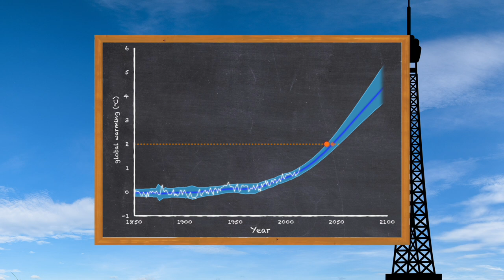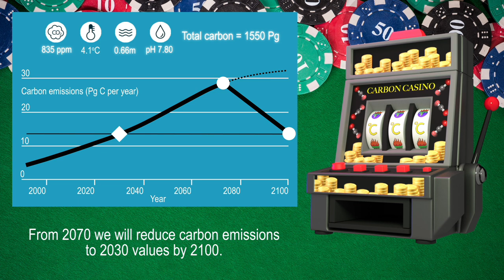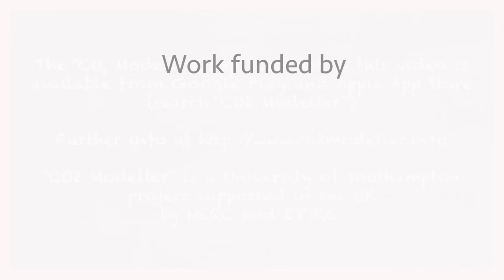Paris or Bust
This animation forms part of the series “Carbon and Climate”, which is an ideal introduction to how carbon dioxide and the climate interact, and is intended for school children, teachers and interested members of the general public. The Paris Climate Change Agreement, signed in 2016 by 195 countries, seeks to limit the rise in global temperature to 2 degrees Celsius. This video considers when we might hit this limit if we do not take action, and how we may be gambling with the future.

We are very grateful to the actor James Cartwright - The Archers, Downton Abbey (film), Johnny Shakespeare - for voicing all three videos in the series.

This video was made by Ocean and Climate scientists and colleagues at the University of Liverpool’s School of Environmental Sciences.

Animation, Direction and Production: Andy Heath
Narration: James Cartwright
Visual Artist: Chris Murray
Script and Principle Investigator: Ric Williams
Co Investigator: Phil Goodwin

Oceanographic research in Liverpool and the surrounding area dates back to the year 1764 when William Hutchinson began taking twice daily sea level measurements, which continued for 30 years. His records are still being used in scientific research. In 2020, Liverpool celebrates 100 years of teaching Ocean Sciences. Interested in joining us? Find our list of undergraduate and postgraduate courses in Ocean and Climate Sciences, including Marine Biology, Geography and Mathematics

Other parts of the “Carbon and Climate” series address what happens to the carbon dioxide we emit, how the emitted carbon dioxide changes how the surface of Earth warms, and various potential warming scenarios that depend on what action we take. Or do not take.